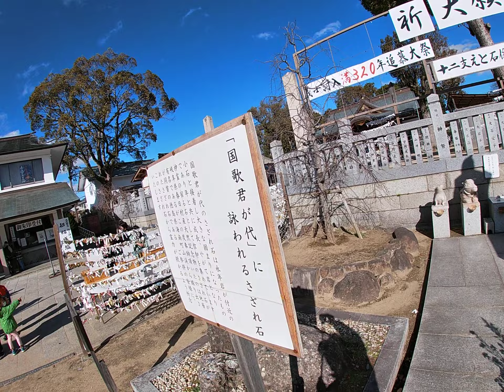第119回赤穂義士祭【2022年12月14日】の様子5